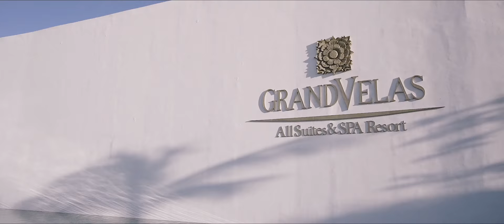Glam Style | Grand Velas Riviera Maya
Videographer | @robertmichaelfilms
Photographer | @jeremychouphotography
Hair & Makeup | @zoeelizabethmakeup
Wedding Dress | @misshayleypaige @jlm_couture
Bridal Shoes | @bellabelleshoes
Bridal Accessories | @untamedpetals
Rentals | @canteiroweddings
Florals | @vanessajaimesfloraldesign
Linens | @latavolalinen
Cake | @grandvelasmaya
Fireworks | @pyrotechmx @specialeventsfirework